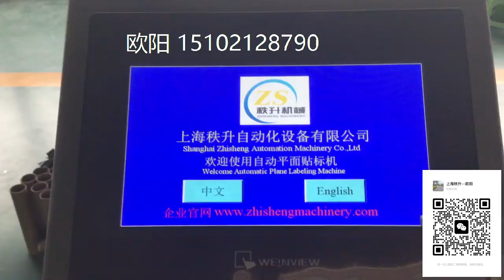stick label machine 貼標簽機器 packing machinery 包裝機械 labeling machine manufactory 貼標機制造商